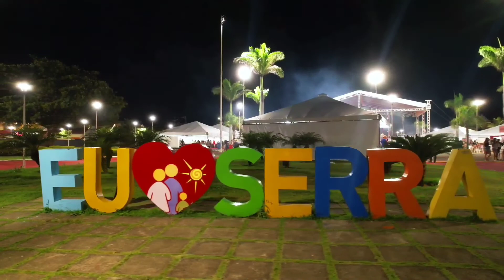FILMAGEM AÉREA EXCLUSIVA BANDA BLACKSETE